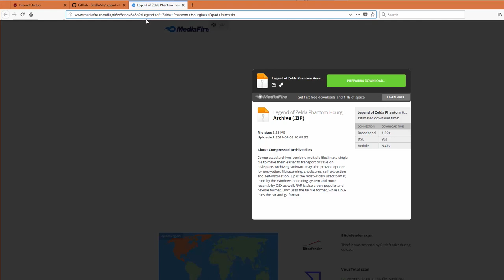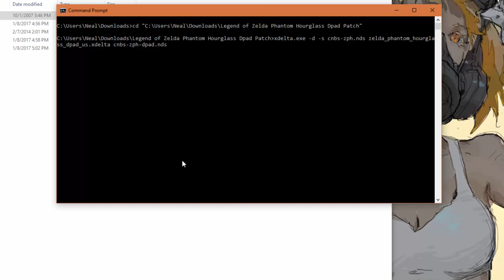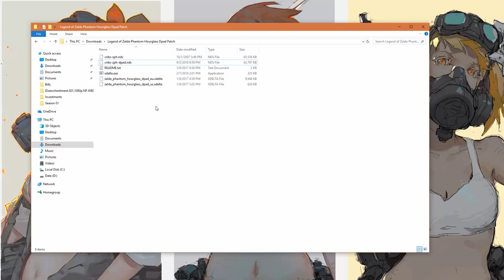Enable D-Pad + Button Controls in Zelda: Phantom Hourglass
A simple walkthrough for how to enable D-Pad and button inputs to The Legend of Zelda: Phantom Hourglass for NDS/3DS. Ordinarily this game is controlled via the stylus pen but this patch will enable the standard Zelda inputs as well.

Try Audible (Audiobooks) for free and 2 free books!

Phantom Hourglass DS Cartridge
Nintendo 3DS Console
R4 NDS Cartridge (for playing backup ROMs on NDS/3DS)

ROM:
You will need to provide the rom file for this title.